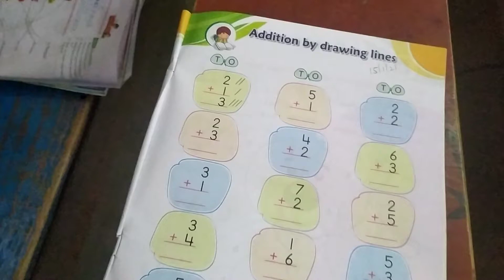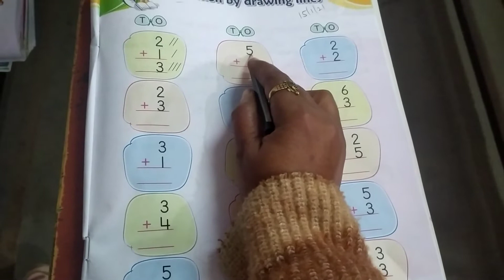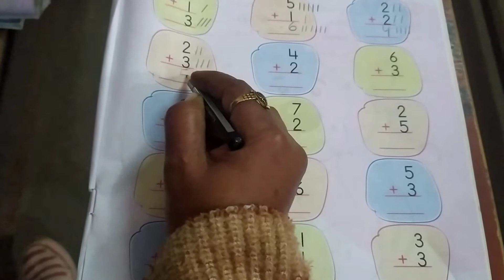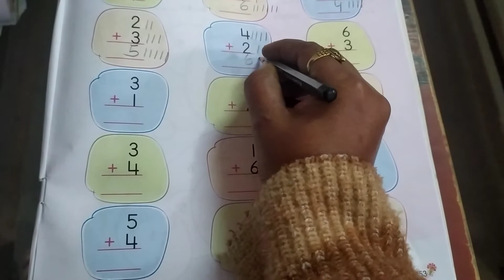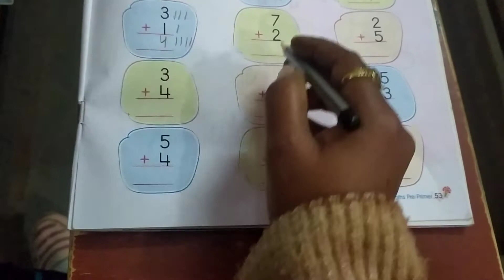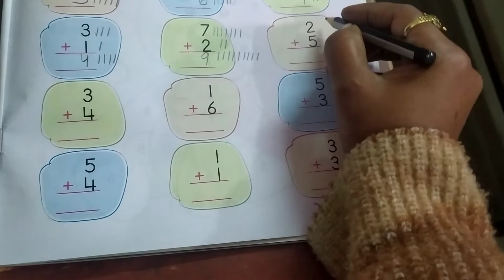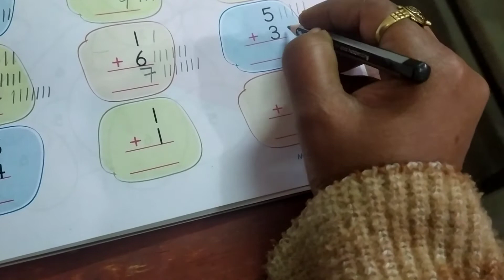class LKG math book page no 53